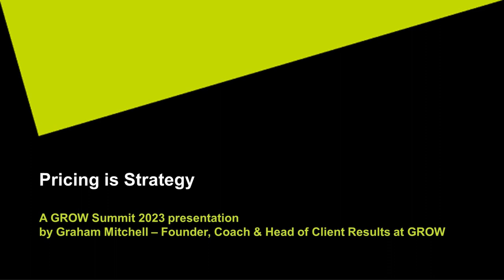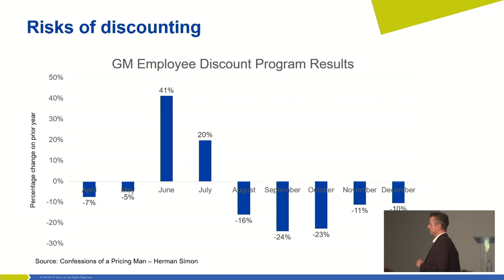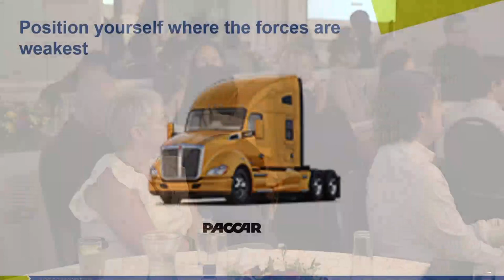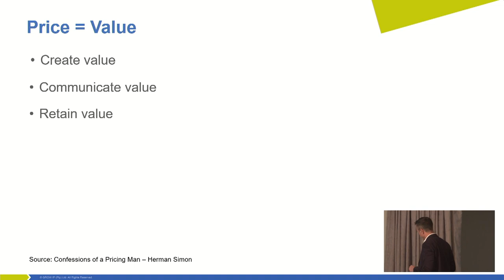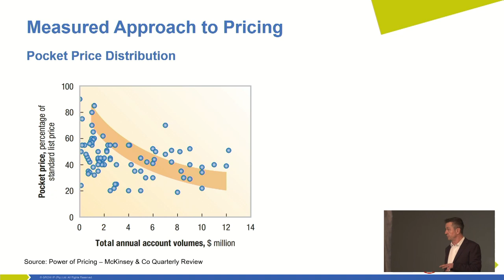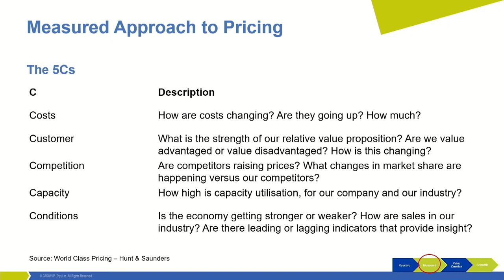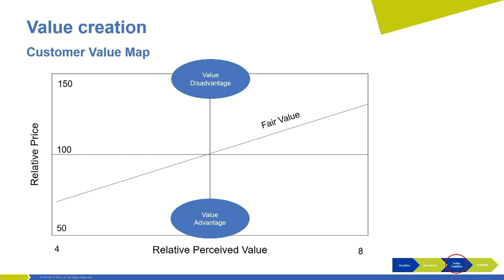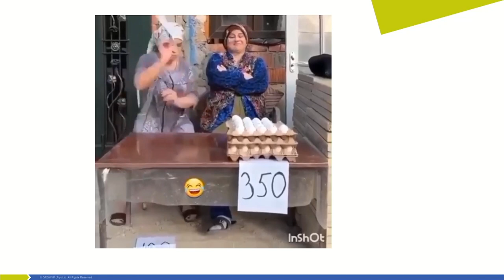Pricing is Strategy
A GROW Summit 2023 presentation by Graham Mitchell – Founder, Coach & Head of Client Results at GROW